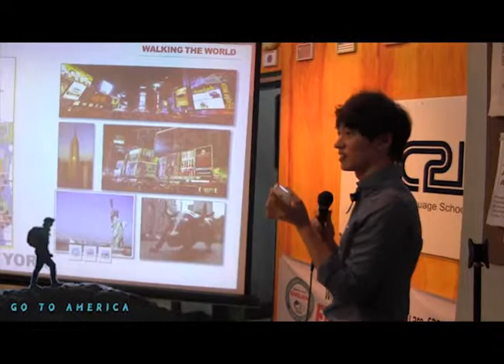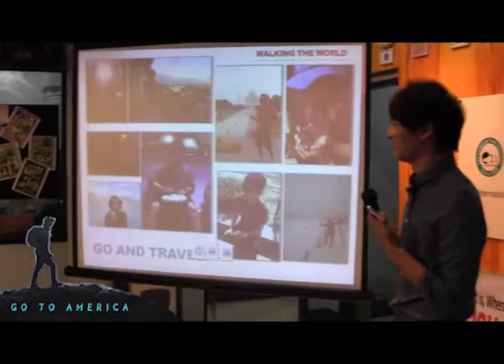필리핀어학연수 C21[C21 英語学校 留学体験談]_130530 Presentation AMERICA TRIP BY JIN